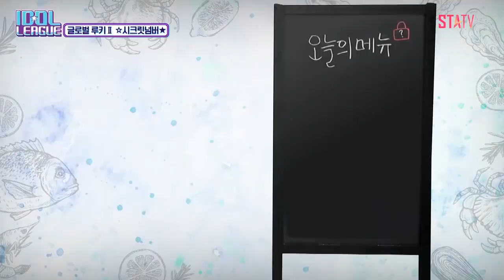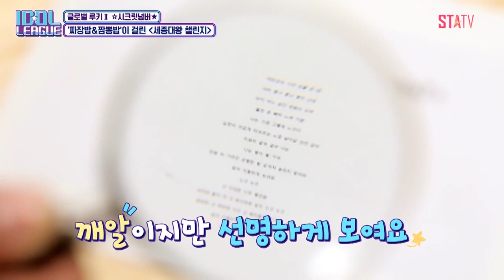Idol League SECRET NUMBER (Got That Boom era) ENG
SECRET NUMBER on Idol League.
My bias: Léa! Tell me yours in the comments.